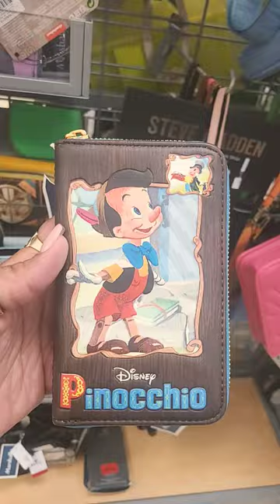Loungefly overload at Marshalls